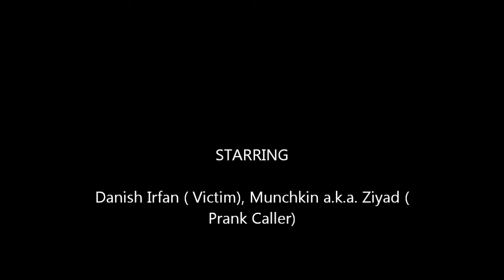Prank Calls (Part 1)